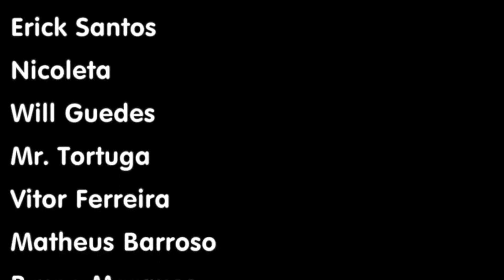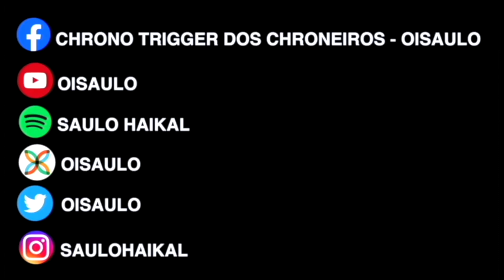Qual DARK SOULS jogar primeiro?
Dark Souls é uma série maravilhosa de se jogar. Mas se você nunca jogou nenhum pode encarar como a primeira barreira aquela dúvida: começo jogando os mais antigos ou vou direto pros mais novos? Nesse vídeo bora descobrir qual o Dark Souls que tem mais a sua cara!